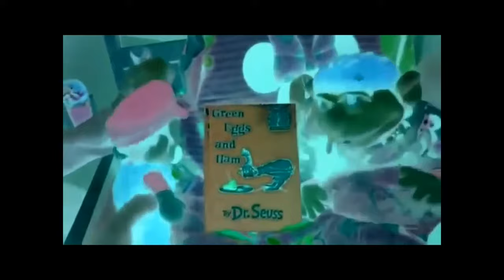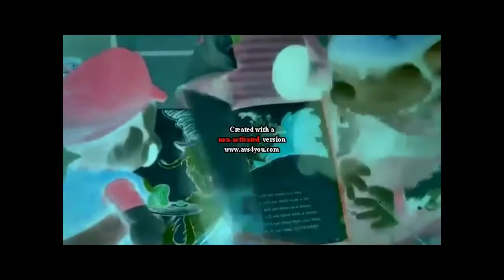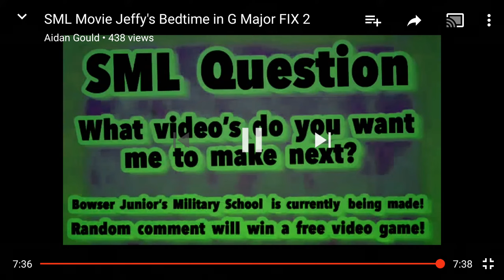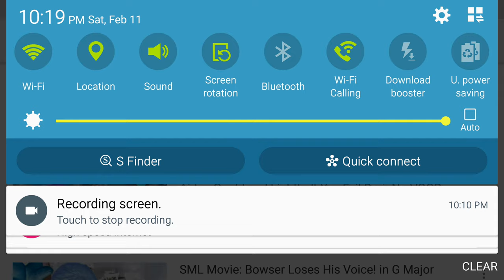Malach And Friends Jeffy's Bedtime